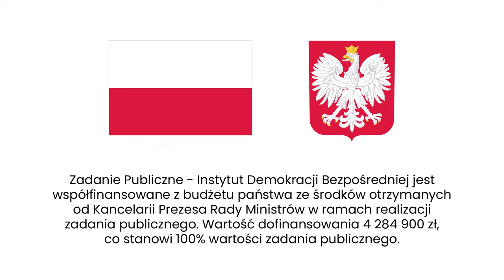Jak zreformować polskie referenda?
„Oznacza to, że każdy z 14 postulatów może być zrealizowany osobno, a i tak oznaczać będzie istotny krok w stronę polepszenia warunków korzystania z podstawowych narzędzi demokracji bezpośredniej. Liczymy, że dzięki temu proponowane rozwiązania będą miały szansę na rychłe uwzględnienie w pracach parlamentarnych, a osobne fragmenty propozycji znajdą zainteresowanie w różnych środowiskach naukowych,
politycznych i pozarządowych” – pisze Piotr Trudnowski w publikacji Instytutu Demokracji Bezpośredniej. To o nią pyta go Agata Kempa.